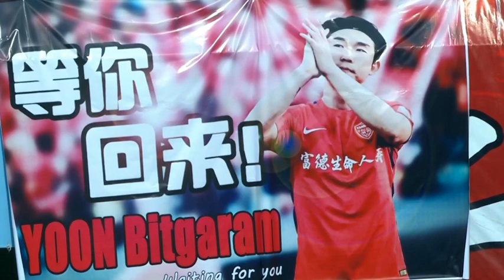[CSL 14라운드] 연변 FC VS 상하이 선화(전반)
경기시간 : 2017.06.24 pm 13:30
경기장소: 연길체육장
경기결과 : 0-1(전반)